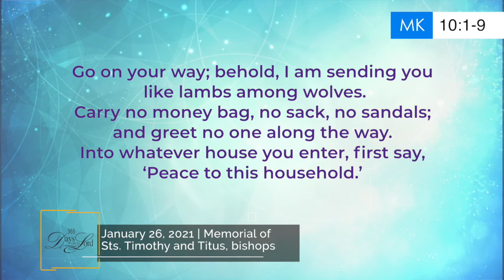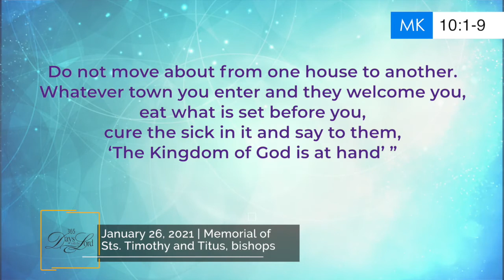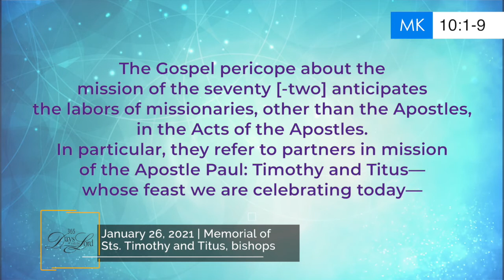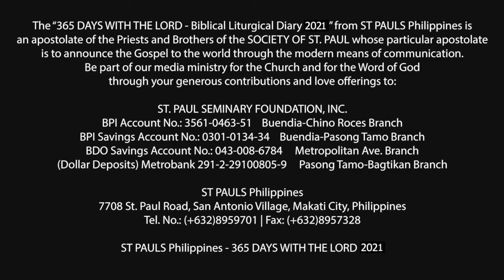365 DWTL | Memorial of Sts. Timothy and Titus, bishops | January 26, 2021